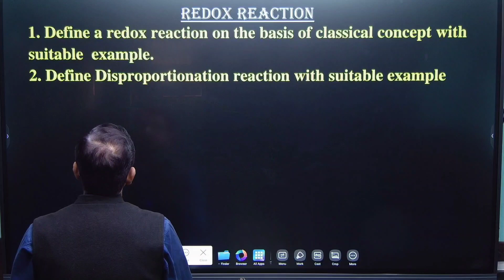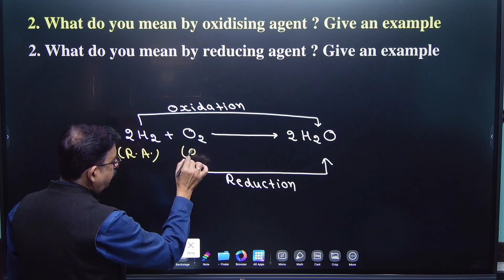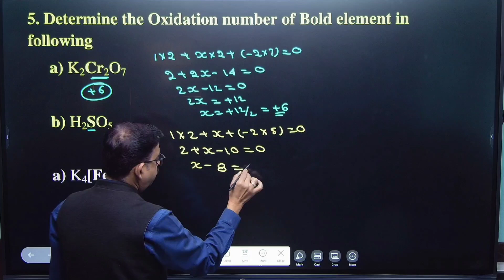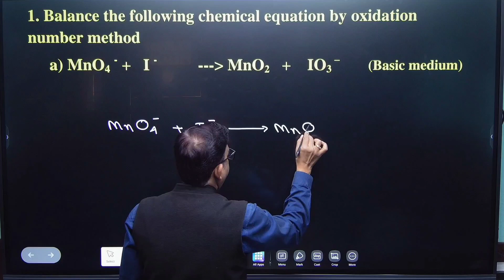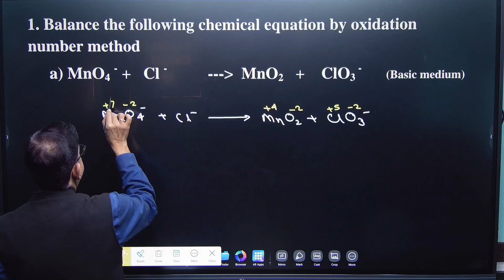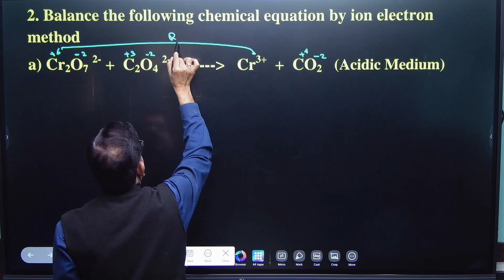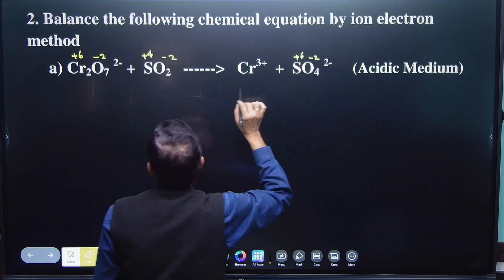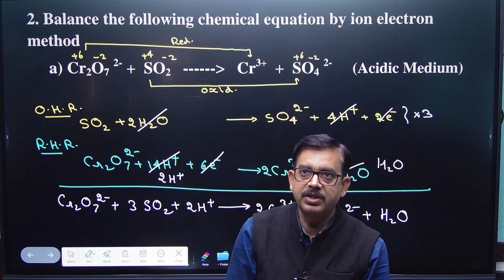Redox Reaction ll Solution of Class Test ll XI 2023 ll Dr. Pankaj Sir ll Scholar Classes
This video is of the solution of class test of chapter Redox reaction. It consist the explanation of each question of Set-A and Set-B